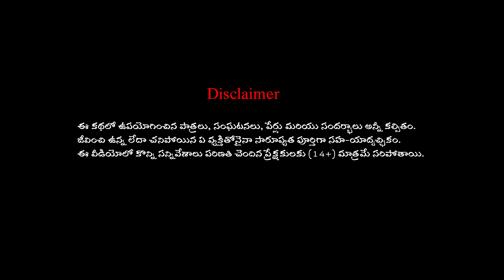మాయా చంద్రుని రహదారులు - Telugu story | రెండు రహదారుల కథ | Moral stories in Telugu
Story : మాయా చంద్రుని రహదారులు - Telugu story | రెండు రహదారుల కథ

Welcome to " Dream Book Stories " Telugu Channel.
This Channel is all about Moral , Find your favorite Telugu Stories, Telugu Kathalu, Telugu Panchatantra Tales, Telugu Moral Stories and
and Horror Animated Story Explanation, Mysterious Facts and Other Haunting Kinds of Stuff. a lot more fun videos...!! All in beautiful HD quality.  and browse our best  animated videos in our channel.